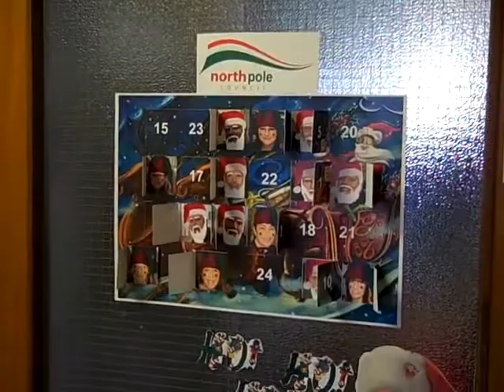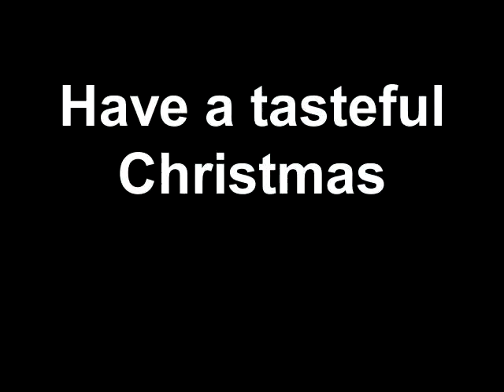An ICT Christmas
Another tasteful Christmas decoration contribution from the boys in ICT.